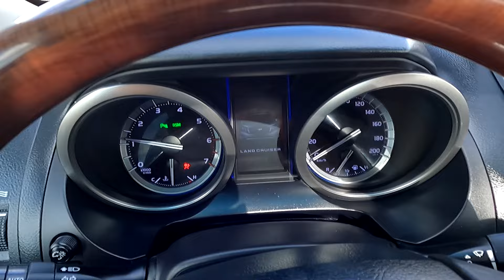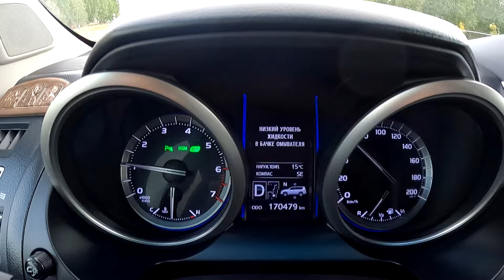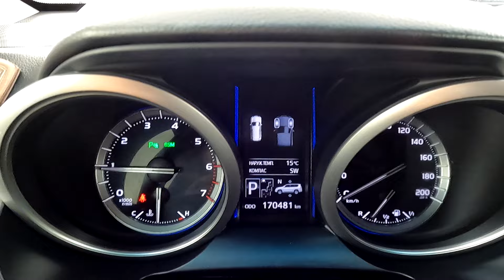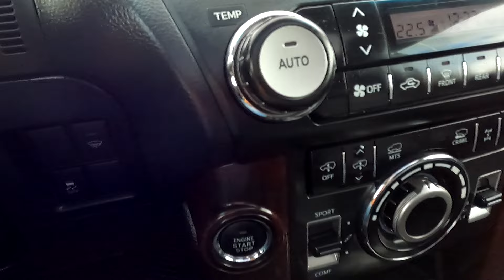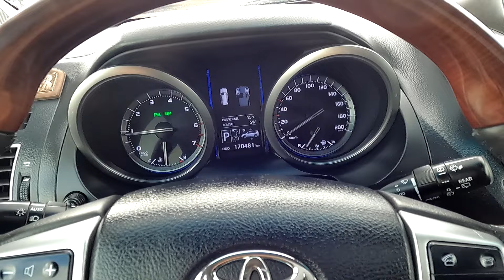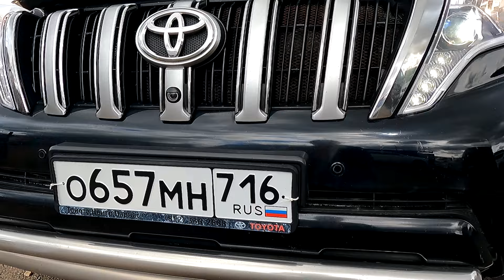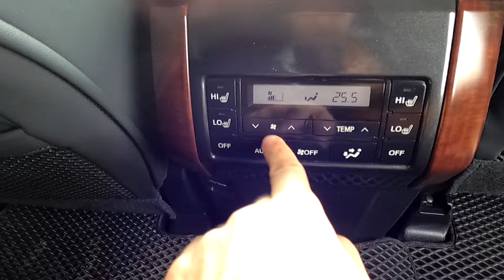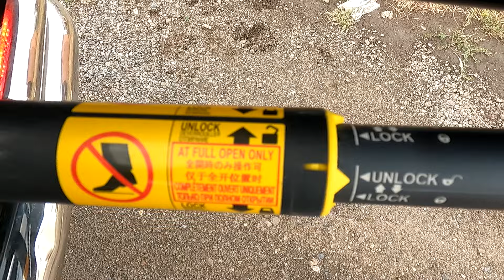2015 Toyota Land Cruiser Prado 4.0L POV TEST DRIVE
2015 Toyota Land Cruiser Prado 4.0L POV TEST DRIVE
Toyota Land Cruiser Prado это рамный среднеразмерный внедорожник японского концерна Toyota. Первое поколение появилось в 1987 году.
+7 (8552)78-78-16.